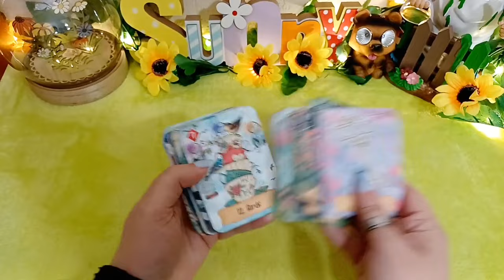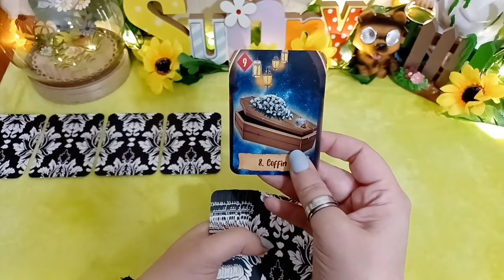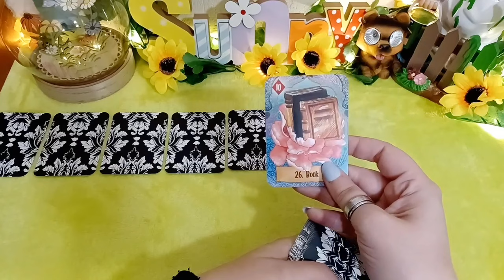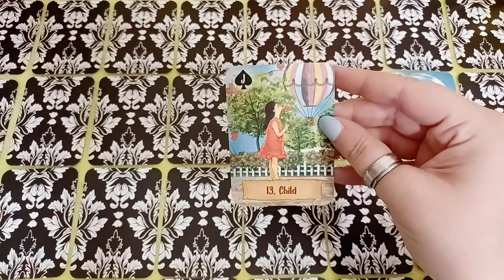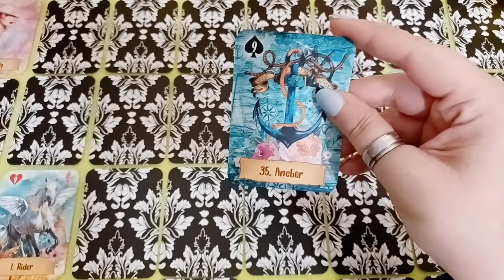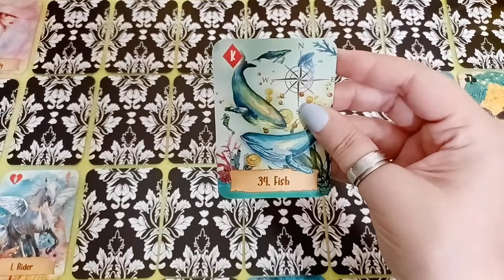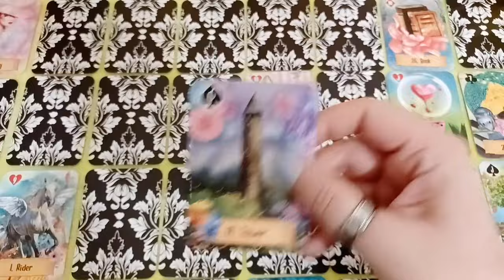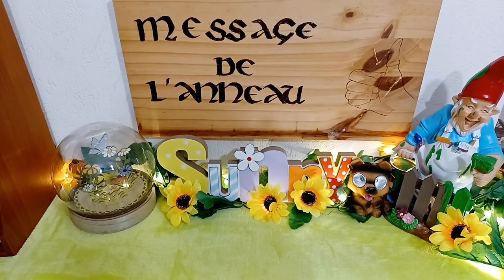💫💖L'UNIVERS A TOUT FAIT POUR VOUS EMMENER À CE MOMENT PRÉCIS EN AMOUR !!!💖💫TIRAGE SENTIMENTAL/AMOUR